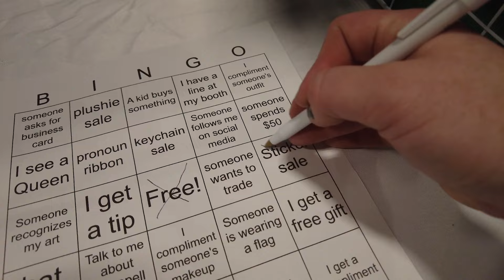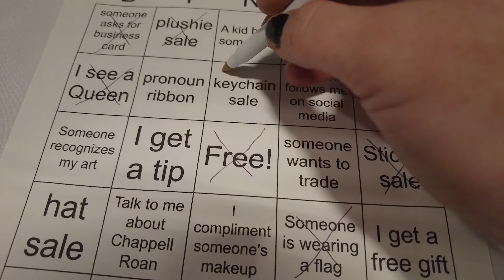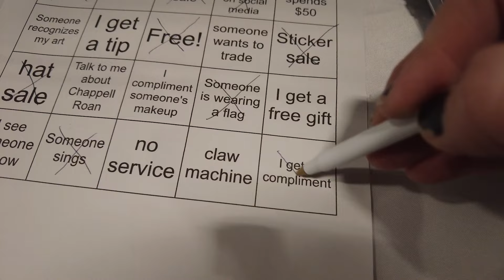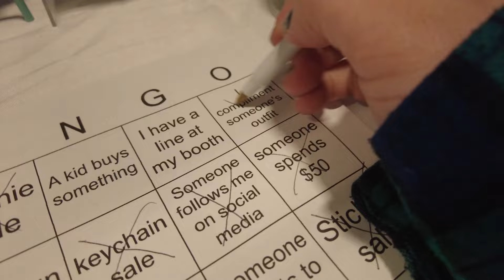Selling at my FIRST PRIDE! LexPride 2024 Artist Alley Vlog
🐾 Social Media 🐾

*⏲️Time Stamps⏲️*
00:00 Intro
00:41 Made it
4:36 Set Up
9:34 First Sale
10:41 Bingo Card
12:12 Food Break
14:00 BINGO
14:30 Packing Up
14:58 Recap
33:05 Outro